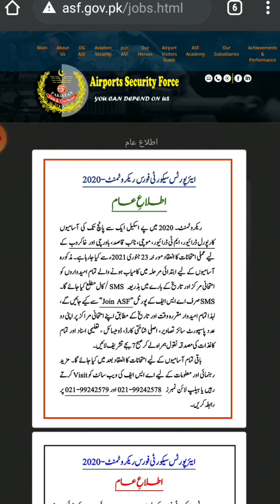ASF Written Test And New Vacancies Update 2021